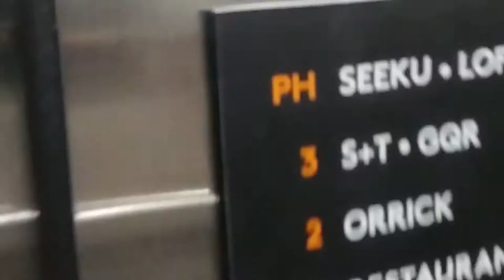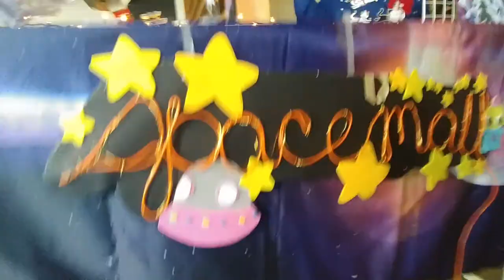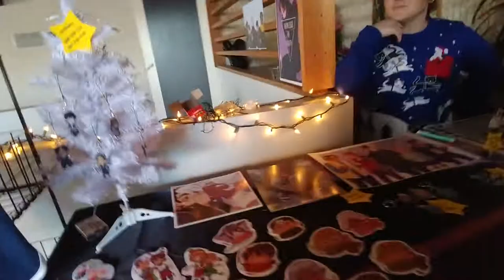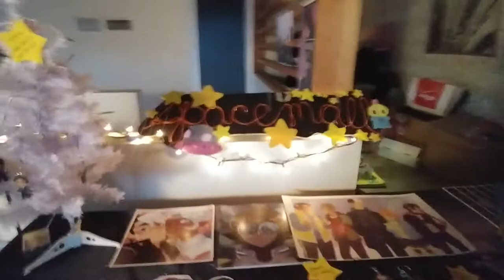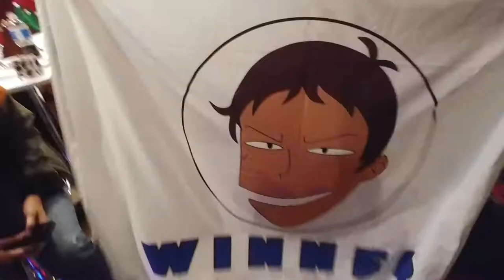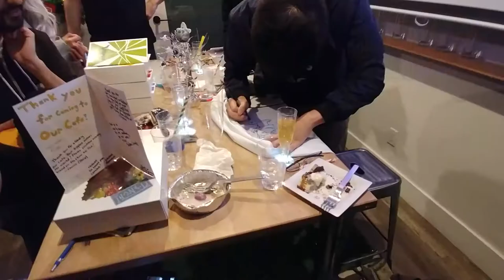Coalition Xmas Cafe | A Very Voltron Holiday Event Vlog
A nice way to not only end the year for TSG, but bring a little holiday cheer to everyone. Greg and Mei attended another Voltron Cafe, this time holiday themed, and had quite the lovely time. They saw their friends, the director for Voltron as well as some of the crew were there, and Zarkon's voice actor even crashed the event at one point. It was quite fantastic to say the least

It was such a lovely event, and we look forward to more events in the future!